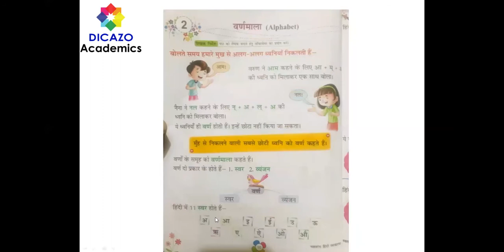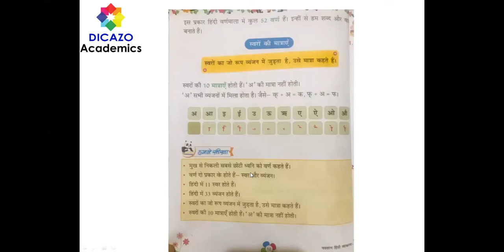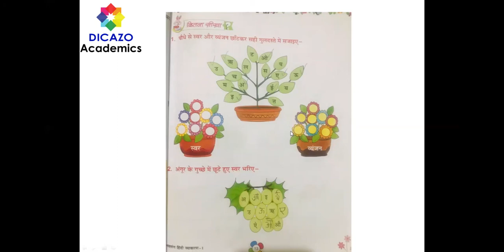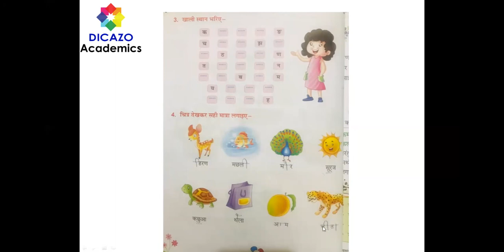Chapter 2 वर्णमाला Alphabet Hindi Grammar Class 1st CBSE